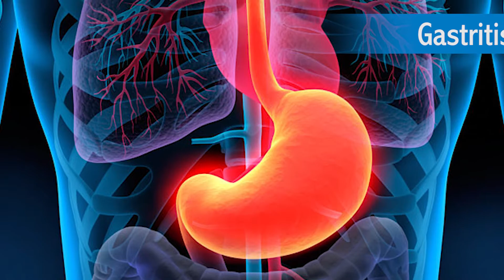¿Tienes buena DIGESTIÓN? SI NO ES ASÍ, podrías provocarte GASTRITIS - Dr. David Garita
Hoy abordaré el tema de lagastritis, ¿Cuál es la causa por la que la gastritis aparezca en nuestro organismo?
¿Como poder atacar y evitar este problema?
Cuando se consume un alimento y no se permite que llegue al nivel necesario de acidez, El nivel de acidez baja, Eso produce un retardo en la digestión, de esto y mas te platico en esta capsula de salud funcional.

Subo vídeos con temas de salud cada semana con información que puede interesarte o interesar a tus contactos, suscribete a mi canal y no olvides activar las notificaciones para que Youtube te avise cada vez que hay un vídeo nuevo.

¡Recuerda tu salud en muy importante, no lo dejes para después!

Si te gustó esta cápsula y consideras que a alguien podría interesarle esta información, da like y comparte,  si tienes dudas, pregunta, aquí te responderé.

Visita mi página y conoce mi experiencia y especialidades

Tambien visita
donde conocerás mi experiencia como Doctor Quiropráctico Correctivo integral funcional.

Te invito a que conozcas NAET, el cual es un tratamiento técnico para combatir las alergias, hipersensibilidad alimenticia, intolerancia alimenticia, todo lo relacionado con nutrición. entra en este enlace

Visita mi blog, encontrarás artículos que pueden ser de tú interés.

Citas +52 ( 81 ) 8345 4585 al 89
Monterrey, N.L.